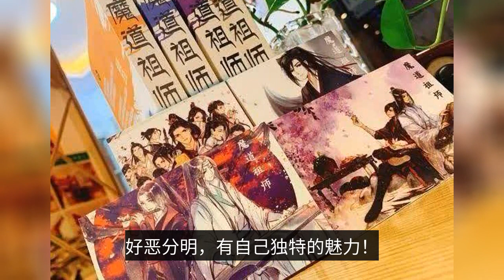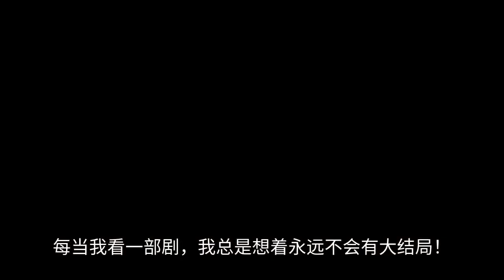"Chen Qing Ling" Xiao Zhan's version of Wei Wuxian is a classic! The exposure of the audition photos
The web drama "The Order of Chen" with superb acting, conscientious post-production, and superb face value fire a summer, I also indulge in it, can not extricate themselves. It is reported that "The Order of Chen Love" is adapted from the novel "The Magician's Way", written by ink and copper. The drama is starred by Xiao Zhan, Wang Yibo. The story is based on the background of the five great families, and tells the story of Wei Wu Xian, the son of the deceased Yun Meng Jiang and Gusu Lan, who meet again and join hands to explore the truth of the past years and guard the peace and happiness of the people. The drama is carried out in an interlude method, with a tight plot and a complete line of characters is a work of conscience. A "Chen love order", the circle of fans "Wei Wu Xian". In addition to feeling that the male lead is handsome, the supporting cast is also handsome ah, this drama full of high face value. The acting is also possible, the main actor played a strong sense of immersion, supporting characters are also excellent, the whole team praise. The special effects, costumes and scenery selection have reached the aesthetic standards of many fans of Chen. In addition, the most people appreciate the soundtrack, a "no restraint" really drunk listening to every other song is very good, conscience play ah. Rarely, watched no less than five times, a variety of small video brush a wipe more than, can not resist not to see. The "Chen Love Order" this play in the casting is very attentive, each role is very close to the original, very image, after is also said double male lead is finally shot down, Xiao war can be said to be a halfway house, from the clothing designer into a singer, after contact acting, in the "Chen Love Order" is not broadcast, Xiao war's fame is still relatively small, and shooting the play is also not much, but the "Chen Love Order" this play The actual fact is that you can see a different kind of Xiao Zhan, a person who has not studied acting can show Wei Wu Xian so, this is also very admirable! The main actor of the play "Chen Love Order" selected a lot of actors, so in the performance of a relatively clean Xiao battle is how the director selected it, before the Internet issued Xiao battle modern clothes trial photos, which also let everyone understand, from the photos can be seen, Xiao battle more white features, Wei Wu Xian role looks originally is the top, the first five features are very consistent, Xiao battle is full of tears, the eyes are full of tears. The fact is that the team's choice was not wrong, and Xiao Zhan achieved Wei Wu Xian, Wei Wu Xian achieved Xiao Zhan, Xiao Zhan's version of Wei Wu Xian may have become a classic! For the choice of this play, we are also very grateful to the director, the choice of Xiao Zhan no problem, but also very grateful because this play let everyone know such a treasure boy, hope that in the interpretation of the road after, Xiao Zhan can bring better works to everyone! In the play "The Order of Chen", there are many flesh and blood characters, good and evil, have their own unique charm! For example, the hard mouth and soft heart of the three poison masters Jiang Cheng, Yi Ling tragedy originator Wei Wu Xian, and blue deep love forget machine Wen siblings, miserable life but warm hearts, are the heart of the drama fans! The "Chen Eros" opened, watched an episode without landing. Each episode was wonderful, and the emotional drama and story content inside captivated me. Whenever I watch a drama, I always think there will never be a grand finale! After watching the TV series, I was on fire to read the physical book of its original novel, "The Magician", which is the uncut version. Sure enough, the original novel is richer and more exciting than the TV series, and the story is more detailed and comprehensive. In the book, there is more content between Jiang's misanthropy and Wei's jealousy, and between Wei's jealousy and Blue Forgetting Machine, which allows us to feel more deeply the emotional clues between the three. I believe that many "Daoists" have read "The Order of Chen Eros", but not the original novel "The Magician". Here I would like to suggest that you read the original novel "The Magician". After all, the TV series is based on the original novel, and much of the original content has been removed. Moreover, reading the paper book has the advantage of marking the classic lines in the book. For example, "If you forget to appreciate a long song, people never come to the end", "I thought the same way, but I do not want to go the same way" and so on. Many of the beautiful sentences in the book were taken from my notebook. Every once in a while, when I remember a story, I find a physical book and read it. When I find the answers I want in the turning pages, the pleasure is unparalleled by e-books. If you also like "The Order of Chen", you may want to collect a set of "The Magician's Way".